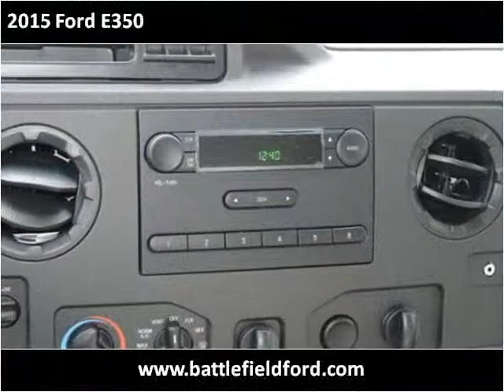2015 Ford E350 New Cars Manassas VA